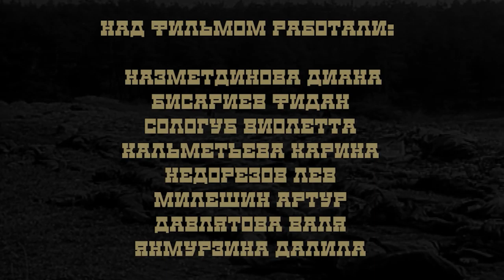Воспоминания ветерана Хабибуллиной